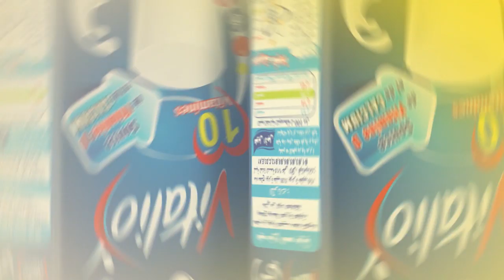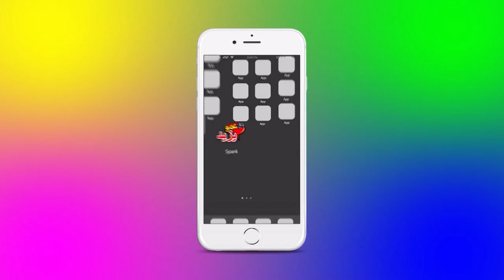BA Maa Amou Yazid S04 EP26 du 19 février 2019 اعلان مع عمو يزيد الموسم 04 الحلقة 26 ليوم 19 فبراير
Annonce Maa Amou Yazid saison 04 EP26 du 19 février 2019 à l’occasion de la journée mondiale du scoutisme
 اعلان حصة مع عمو يزيد الموسم 04 الحلقة 26 ليوم 19 فبراير 2019 المصادفة لليوم العالمي للكشافة